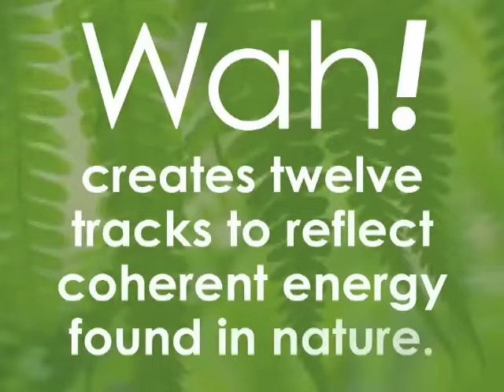WAH! CD: Savasana*3 Natural Beauty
Wah! creates twelve tracks to reflect coherent energy found in nature. Musically and spiritually soothing, the Savasana CDs are used worldwide for yoga, meditation, relaxation, and personal transformation.